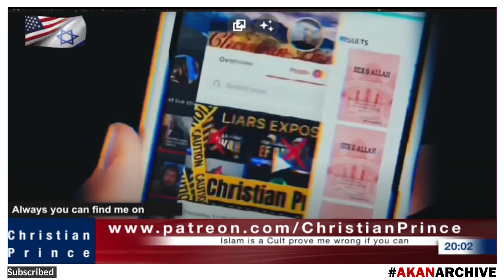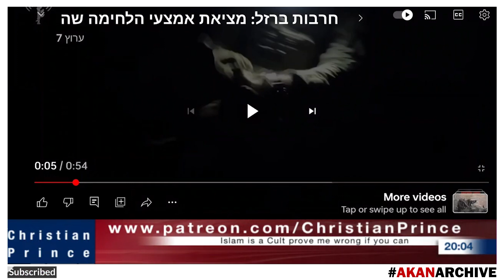Islamic Palestinian Terrorist Group Hamas Hide Guns In UN Toys Meant For Children In Gaza Schools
If You Have Any Issue That You Wish For The "Speaker" (Christian Prince) To Address, Kindly Reach Out To Him On One Of His Youtube Live Streams Via Skype.